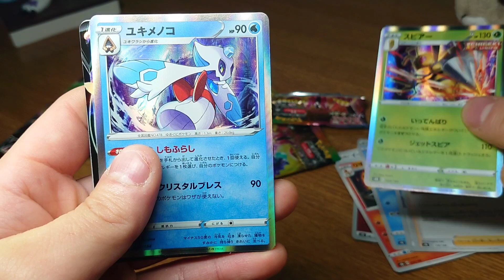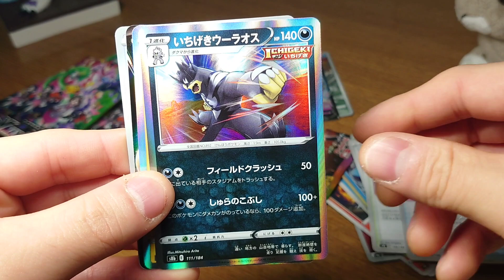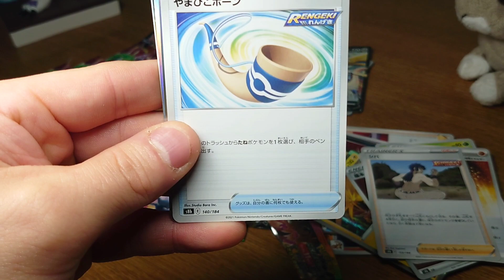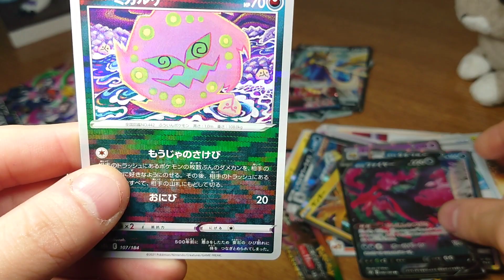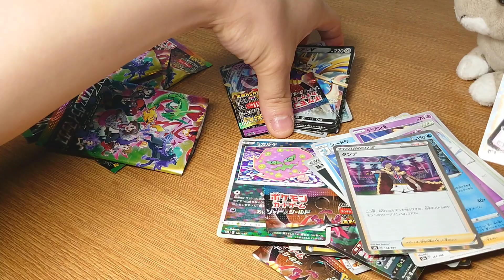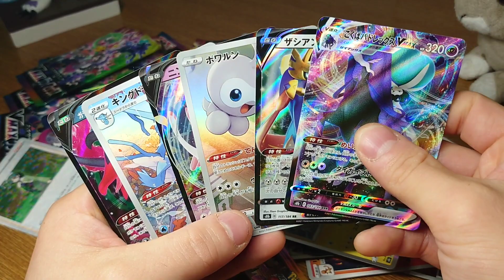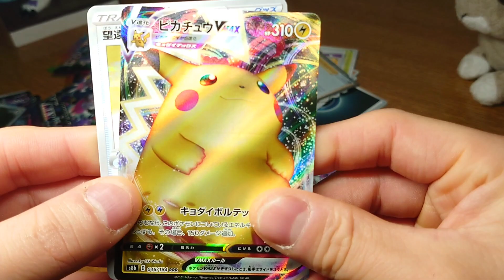【ポケモン】これいつ買ってたパックだろう？ ポケカSS ハイクラスパック 『VMAXクライマックス』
開封動画

全184種＋？？？
1パック11枚入り